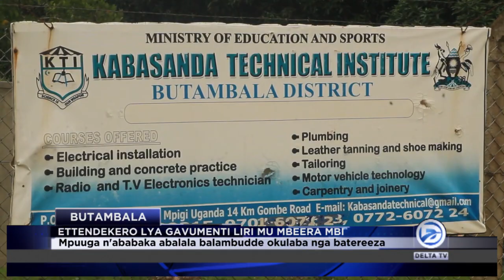ETTENDEKERO LYA GAVUMENTI LIRI MU MBEERA MBI